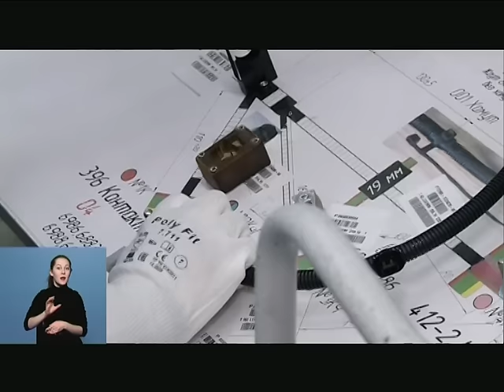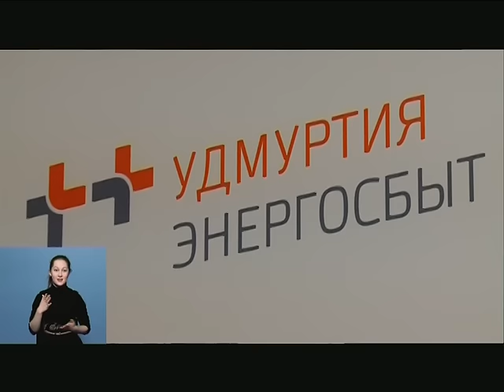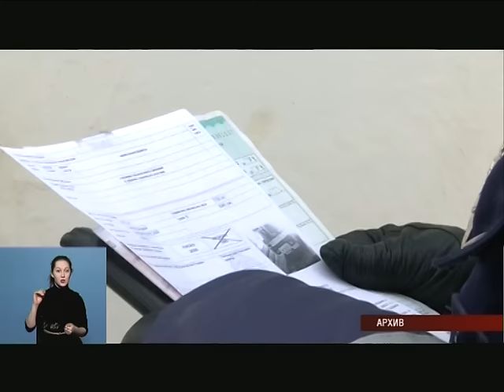22 12 2016 Моя Удмуртия Инфоканал Новости Утро